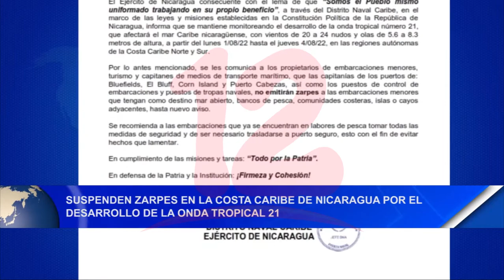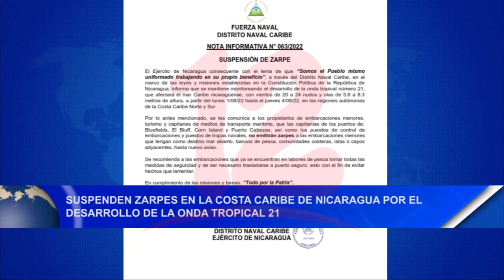Pronostican lluvias en el territorio nacional por el ingreso de tres ondas tropicales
Noticias12Nicaragua El ingreso de tres ondas tropicales a territorio nicaragüense provocará lluvias a lo largo de la semana y el fin de semana. Además producto del mal clima, el Distrito Naval Caribe suspendió los zarpes en el Caribe Norte y Sur.